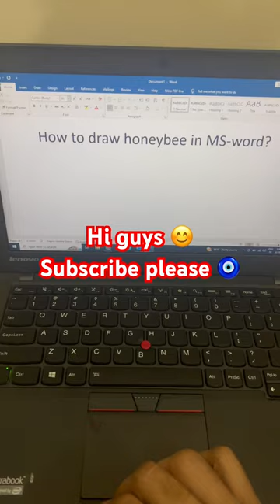Honey bee 🐝 in MS word 😍